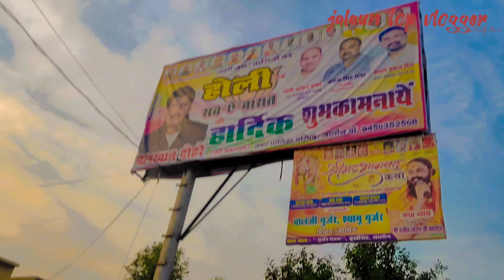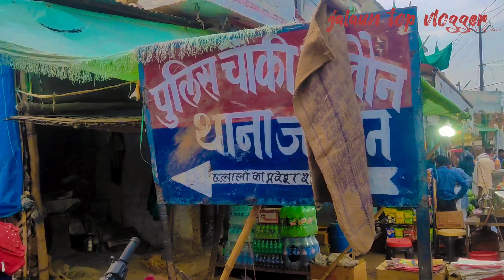अपना जालौन😍(part 2nd)।। the district of chudur😅🤟।।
Hello friends😇

    🤟🤟 we are vloggers🤟

     😍 apna jalaun 😍

😜ham Logan ko kahaaat Jalaun ki chudur 😅

 with - Nitesh😎, Anil 😎, himanshu 😎, Arsh😎.

🙏 support us plzz 🙏 ji